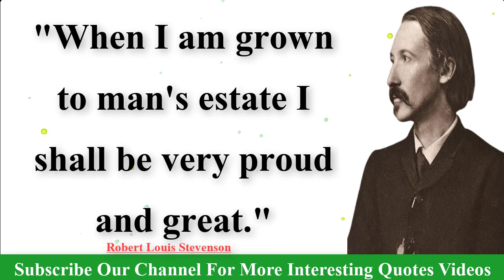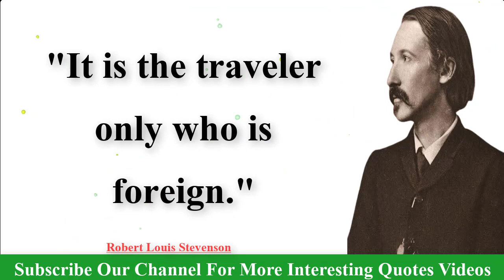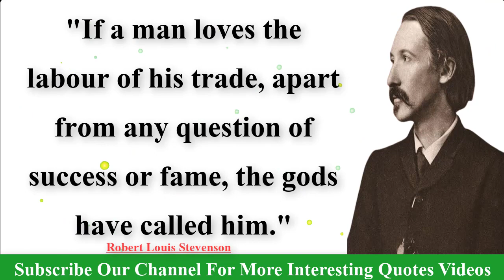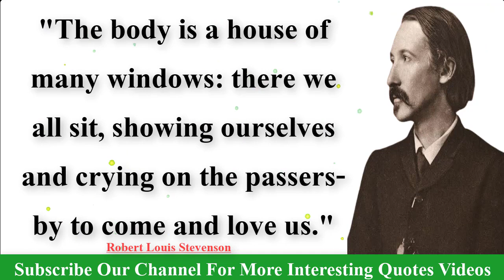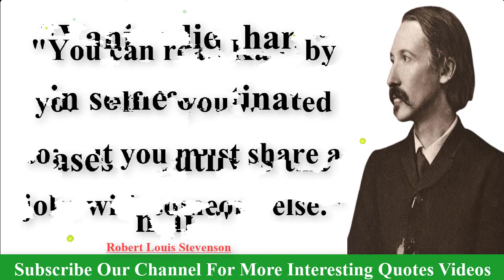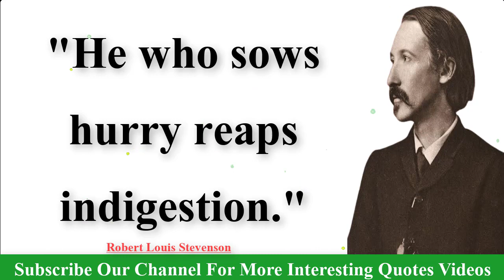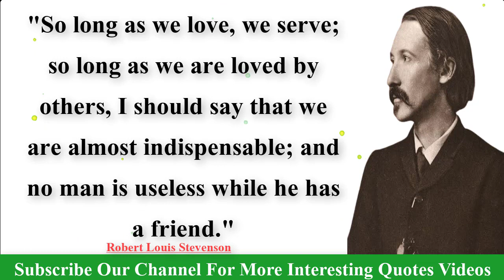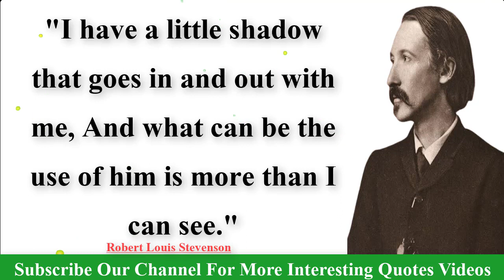Robert Louis Stevenson - Greatest inspirational quotes that you should know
credit

song: fat man
artist: yung logos

2….Abraham Gabriel Yehoshua Quotes | Abraham Gabriel Yehoshua Famous Quotes | A.B .Yehoshua Best Quotes:

3….Alfred Elton van Vogt Quotes | A E Van Vogt Best Quotes | A.E.Van Vogt Famous Quotes

4…A. J. Liebling Quotes | Abbott Joseph Liebling Famous Quotes | AJ Liebling Best Quotes

5…Jonathan Swift's Quotes which are better to know | quotes motivation

6…Walter Scott's Quotes Which Are Better Known In Youth To Not Regret In Old age

7…Edgar Allan Poe's Quotes Which Are Better Known In Youth To Not Regret In Old Age

8…Robert Stevenson Quotes You Should Know

9…Most Notable Queen Elizabeth Quotes On Life, Love, Education And More | Life Quotes|

10…Charles Bukowski's Quotes Which Are Better Known In Youth To Not Regret In Old Age